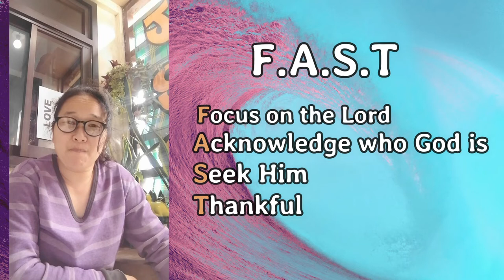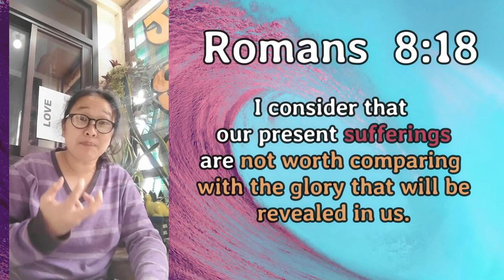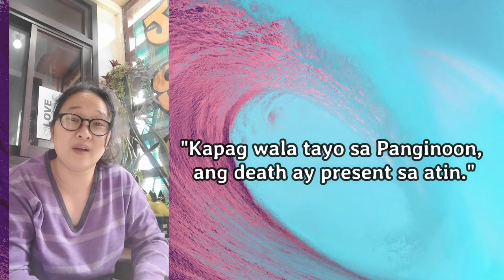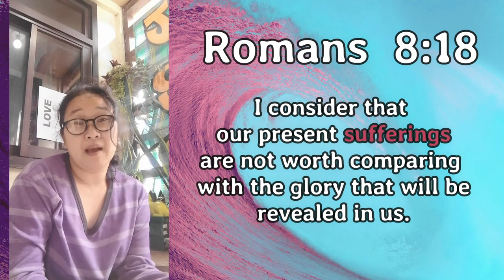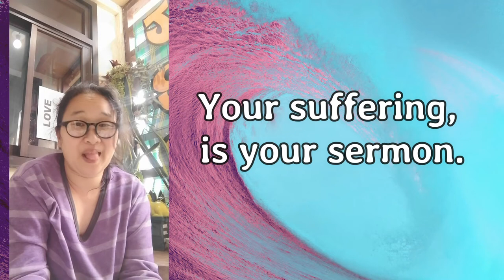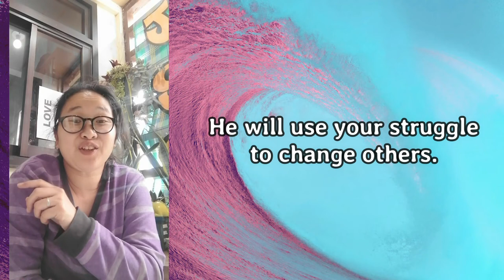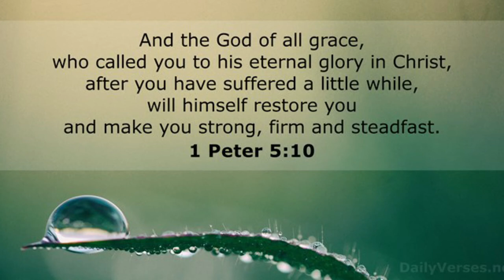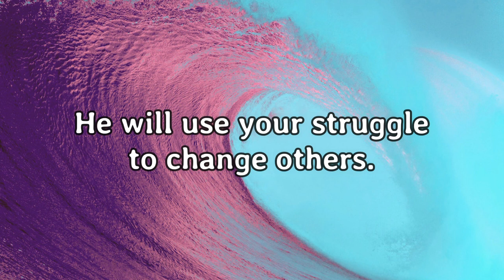4MAY2021 | CHCC MORNING PRAYER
God's day pong muli mga kapatid! Magsama-sama po tayong muli sa ating 6AM MORNING PRAYER DEVOTION ngayong araw ng Martes!